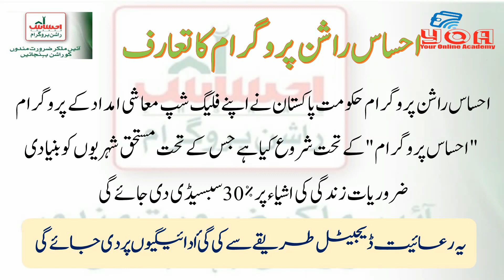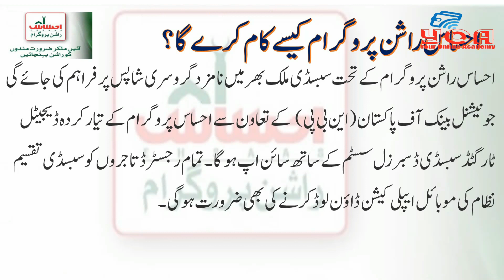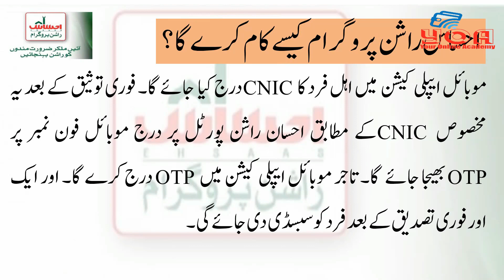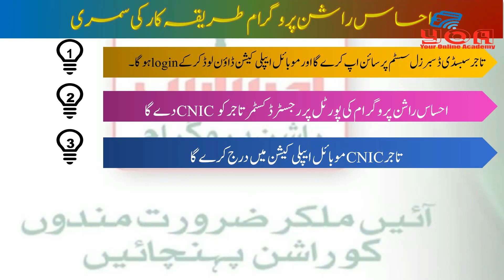Ehsaas Rashan Program | How to register on online portal | How to get subsidy | PM Relief Package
Complete details of how to register on Ehsaas rashan program to get the subsidy. How Ehsass Rashan Program will work.
Complete method to register on portal for ehsaas rashan program. who is eligible for this program. How subsidy program will work. Complete details about PM relief package. Get registered on ehsaas rashan portal and get a 30 percent subsidy on food items.